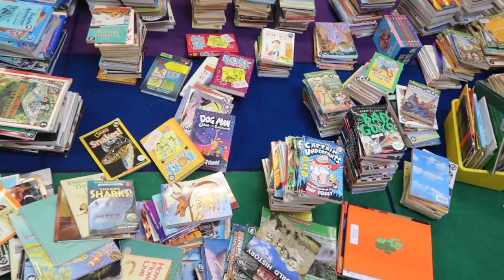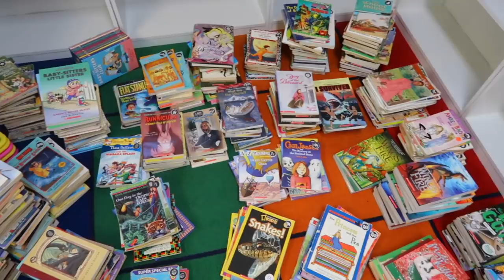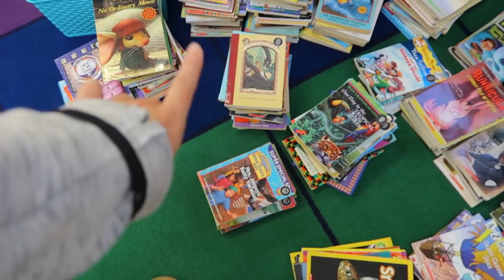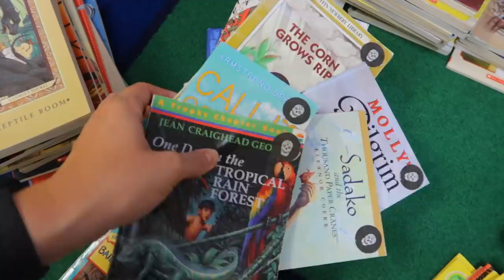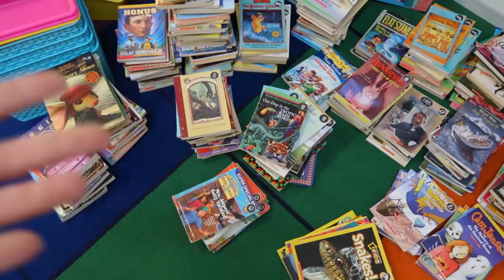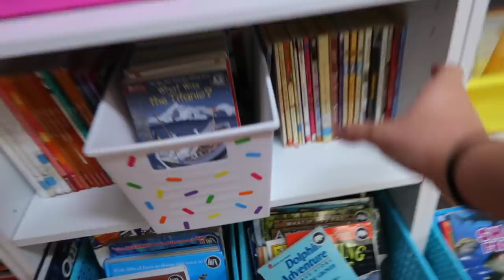CLASSROOM SET UP | organize my library with me!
A M A Z O N  S T O R E:
Easily shop items from my videos

H E L P  O U T  O U R  C L A S S R O O M:

Use code BREANASCLOSET when you sign up for the app for $10 credit!